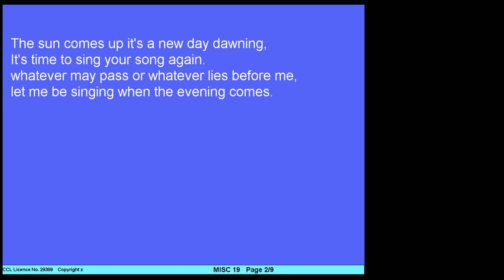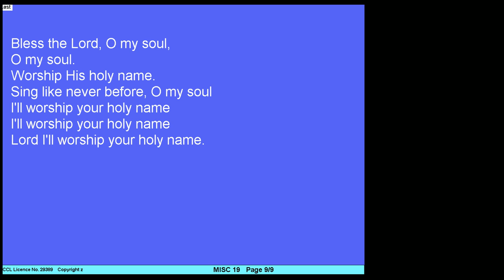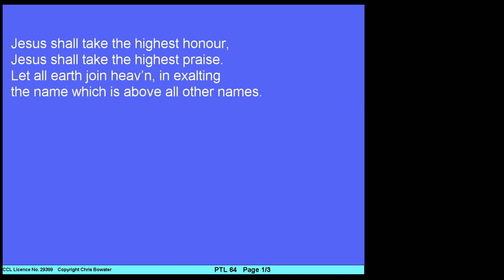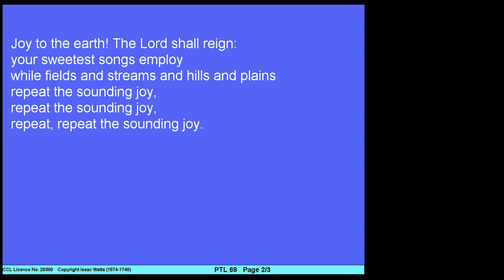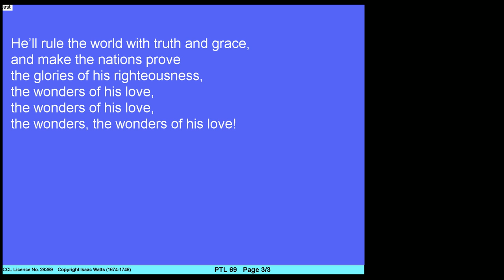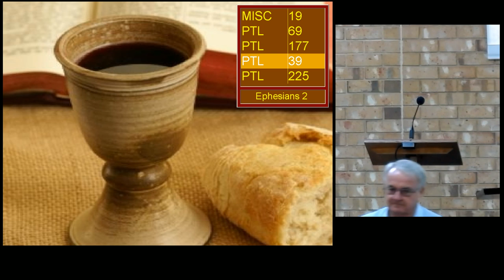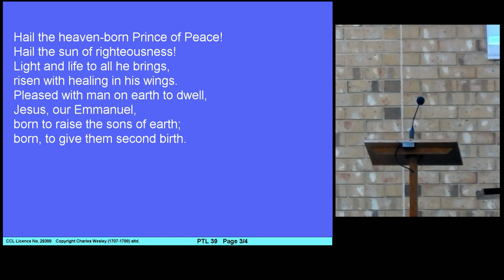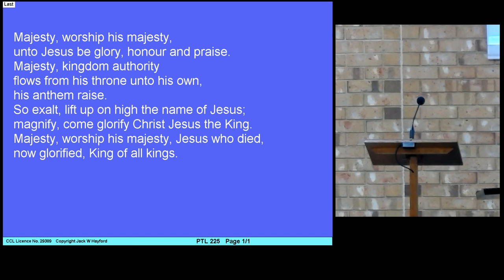John Eakins - 23 Dec 2018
Grace